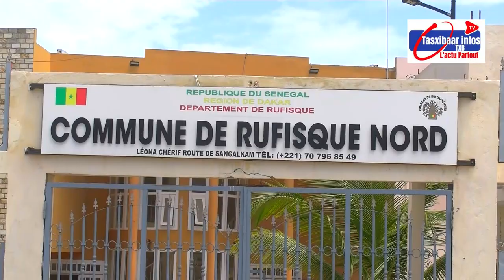Tasxibaar TV Colère des travailleurs de la mairie de Rufisque Nord le Maire Pointé du doigt